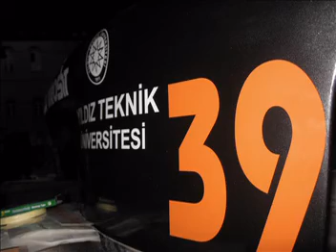YTU-Güneş Enerjili Sistemler Kulübü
Yıldız Teknik Üniversitesi GESK